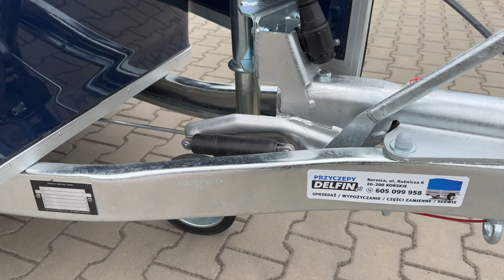Cheval Liberte Gold 3 + siodlarnia - przyczepa do przewozu dwóch koni | Przyczepy Delfin Końskie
Przedstawiamy przyczepę do przewozu dwóch koni marki Cheval Liberte, model Gold 3 + stała siodlarnia.

W przyczepie zastosowano ściany z paneli aluminiowych oraz dach wykonany z laminatu co nadaje jej nowoczesny wygląd oraz solidność. Rama wykonana jest ze stali ocynkowanej. Na wyposażeniu przyczepy znajduje się siodlarnia z miejscem na dwa siodła oraz drzwi boczne ułatwiające dostęp do przestrzeni dla koni.

Ponad 400 przyczep dostępnych od ręki na naszym placu!
Zapraszamy!

Przyczepy Delfin
Kornica, ul. Kuźnicza 6
26-200 Końskie

Dane techniczne przyczepy z filmu:
Długość wewnętrzna (cm) 315
Szerokość wewnętrzna (cm) 167
Wysokość wewnętrzna (cm) 230
Długość całkowita (cm) 447
Szerokość całkowita (cm) 215
Wysokość całkowita (cm) 274
DMC (kg) 2000
Masa własna (kg) 825
Ładowność (kg) 1175
Hamulec: Tak
Ilość osi: 2
Rozmiar kół (cale) 14 (185/65 R14)

Do wyposażenia standardowego tego modelu należą:
– Zawieszenie: Pulman 2 (wahacze, sprężyny, amortyzatory)
– Siodlarnia z miejscem na dwa siodła, szczotka oraz szufelka
– Dach + przód wykonane z żywicy poliestrowej, możliwość wyboru koloru na zamówienie: szary, czarny, biały, niebieski, zielony
– Ściany z paneli aluminiowych o grubości 18 mm
– Podłoga aluminiowa o grubości 25 mm
– Podłoga wyłożona matą gumową o grubości 8 mm
– Panel osłonowy wewnętrzny – kompozytowy
– 4 drążki z możliwością regulacji wysokości i długości
– Separacja wewnętrzna
– Poduszki boczne
– Roleta tylna samozwijalna
– Pełnowymiarowe drzwi boczne z zamkiem
– 4 duże okna boczne rozsuwane
– Kliny – 2 sztuki
– Lampka oświetlenia wnętrza – 1 sztuka
– Rampa tylna aluminiowa (możliwość otwierania na bok)
– Koła 185/65 R14, 2 osie hamowane
– Koło podporowe wzmocnione (z przodu przy dyszlu)
– lnstalacja elektryczna 12V z wtyczką 13 PIN

Elementy za dopłatą to :
– Stabilizator toru jazdy
– Felgi aluminiowe
– Okno dachowe (szyberdach)
– Zewnętrzna belka do wiązania koni
– Plandeka na przyczepę
– Koło zapasowe ze wspornikiem (montaż na bocznej ścianie)
– Drzwi tylne pełne
– Dodatkowe okna w drzwiach tylnych